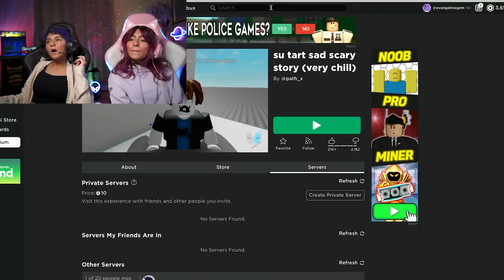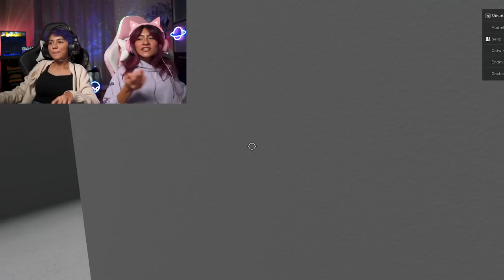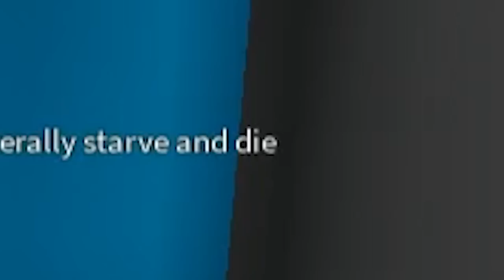sad stories in roblox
GEM Squad!💜 We got into some sad stories in ROBLOX today! We CHALLENGE you to count how many times Mercedes SCREAMS in the entire video!😆😂 xo, Mercedes and Evangeline💞

PRODUCED BY
MéLisa and Ryun Productions

GEM Sisters = Mercedes and Evangeline Lomelino

Gaming with Evangeline and Mercedes! We play lots of fun video games including Roblox, Fortnite and Minecraft. Some of our favorite gamers are Flamingo, Norris Nuts Gaming, DanTDM, girl gamers the Merrell Twins, Royalty Family Gaming, Shiloh and Bros, MrBeast Gaming, FGTeeV, Smosh Games, Ferran Gaming Channel, Sketch, Janet and Kate, Krew, and Denis.